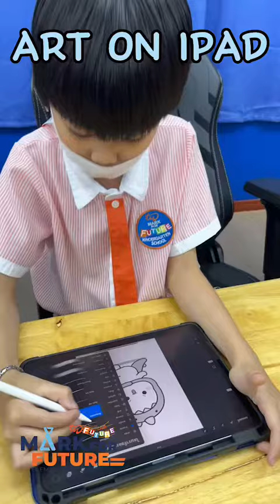Art on iPad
เรียน ใช่โปรแกรมวาดภาพ App Procreate
-ฝึกการลากเส้น และวงกลม
- ฝึกการลงสี
-ฝึกการเลือกสีจากแถบสี
น้องได้ฝึกวาดภาพ ฝึกลากเส้นเพื่อให้เกิดรูปร่างและลงสีตามจินตนาการ